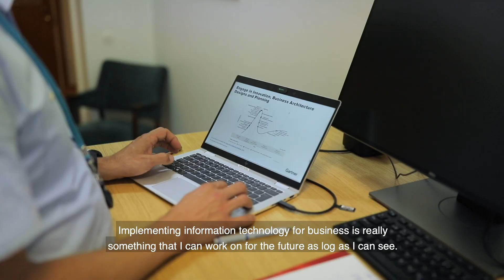Life at Wipak | MIKA PALOSUO | Business IT director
Mika, our business IT director is talking about his career and life at Wipak.